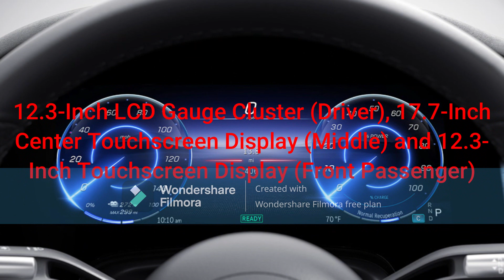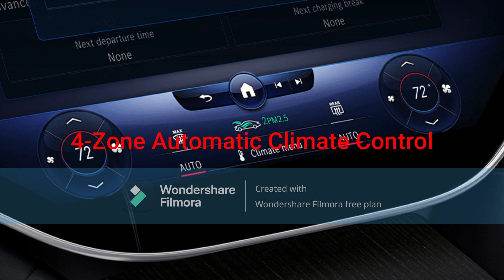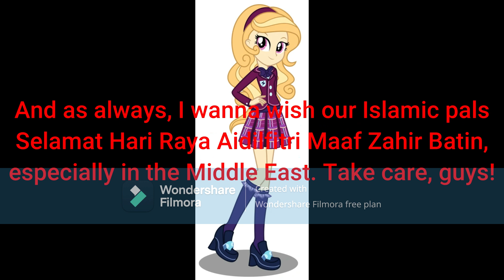Amber Jewel's 2023 Mercedes-Benz EQS580 4Matic (AIDILFITRI SPECIAL)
Amber Jewel, Laura and Sean's grandmother, buys a new 2023
Mercedes-Benz EQS electric car replacing her old G-Class SUV.
- Exterior Color: MANUFAKTUR Cardinal Red Metallic
- 21-Inch AMG Multispoke Alloy Wheels with Black Accents (AMG Line)
- Interior Color: Black/Sable Brown Nappa Leather with Natural Grain Yacht-design Brown Walnut Wood Trim
- Power Seat Controls with 3-Person Memory
- 12.3-Inch LCD Gauge Cluster (Driver), 17.7-Inch Center Touchscreen Display (Middle) and 12.3-Inch Touchscreen Display (Front Passenger)
- Wireless Apple CarPlay and Android Auto
- Mercedes-Benz User Experience (MBUX) Interior Assistant (Front and Rear)
- Rear Seat MBUX Tablet (Executive Rear Seat Package PLUS)
- 4-Zone Automatic Climate Control
- Price: $147,290